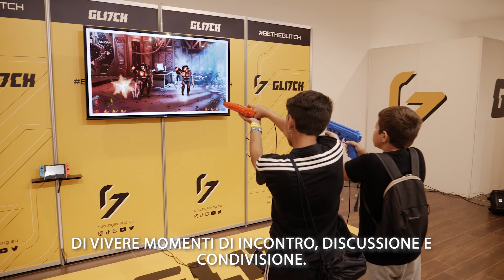Intervista a Jean-Luc Sala - Giffoni Good Games 2023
L'intervista a Jean-Luc Sala, Art Director di Assassin’s Creed Mirage, il nuovo capitolo della fortunata serie di videogiochi.

Durante Giffoni Good Games ha tenuto un panel incentrato sulla narrazione visiva mitologica portando riflessioni sul mondo antico ed esplorando le innumerevoli declinazioni della mitologia attraverso l'arte visiva.
Insieme a Fabio Viola e Daniele Daccò ha altresì redatto il manifesto del Good Gaming,  analizzando le sfide che la comunità dei gamer affronta oggigiorno e promuovendo il gioco inclusivo ed etico.